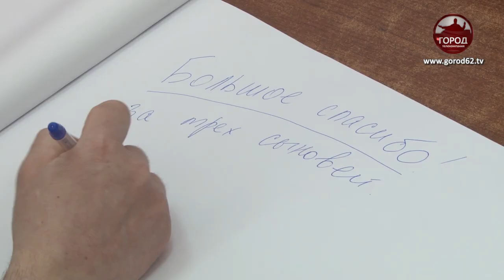Трое из ларца